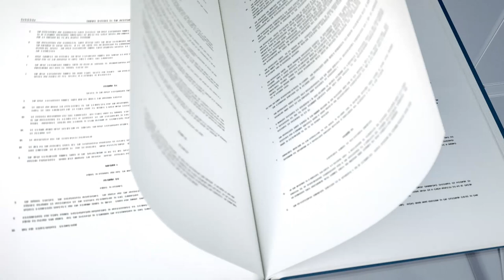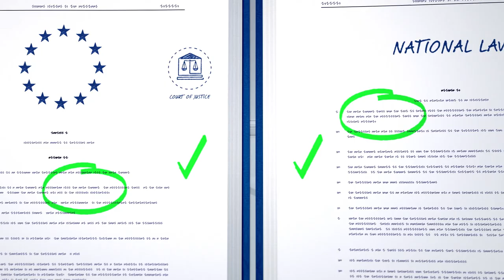How the Court protects citizens' rights – Bringing a case to the ECJ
Ensuring that EU law is respected throughout the EU is the job of the Court of Justice of the European Union. This video explains the different ways a case can be brought before the Court.